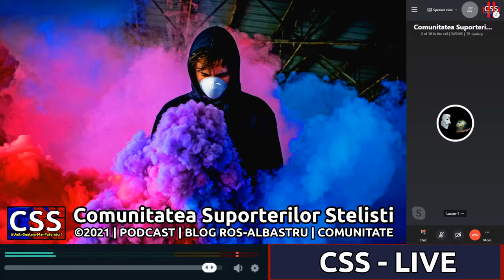CSS - Live Podcast Ep.10 - Cu mainile curate !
Salutari ! In aceasta seara vom discuta despre transferurile Stelei, despre buget, despre conducere si mai ales despre performanta care lipseste la clubul nostru ! Si evident vom discuta si despre suporteri.